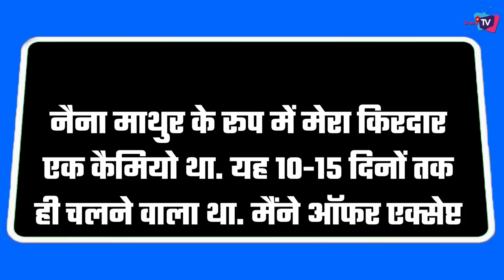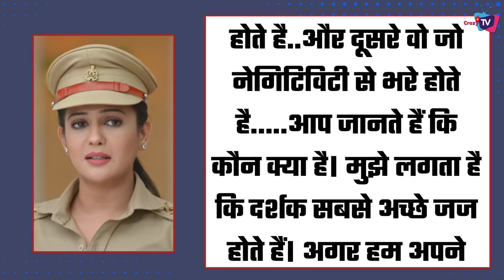Madam Sir: Gulki Joshi has Reacted on Shilpa Shinde’s Statement After She Quit The Show!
Madam Sir Lead Actress Gulki Joshi has reacted on Shilpa Shinde’s  statement ! This is What She Said !